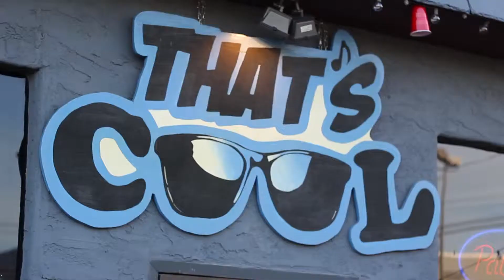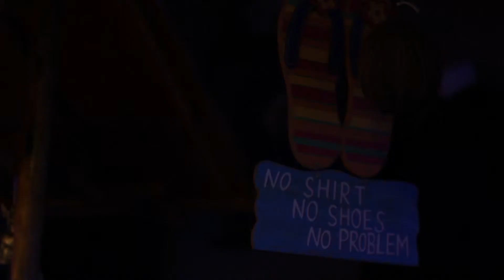That's Cool Promo Vid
*Song Credit*
Glad You Came by The Wanted

Check out our promo video for That's CooL, a music venue in Nashville, TN owned by Toby Lemley!

Filmed and edited by Chase Goehring!

Come on out to That's CooL!